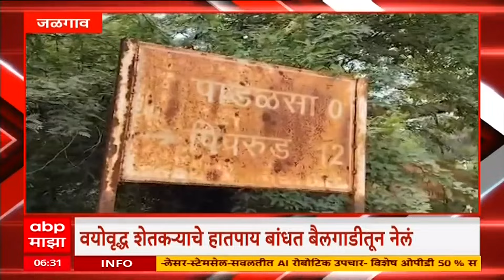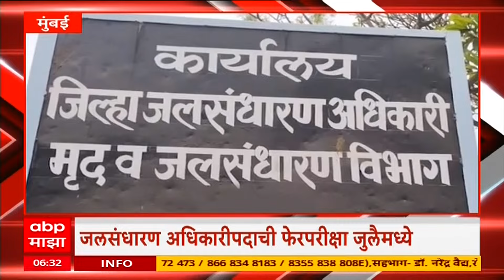Majha Gaon Majha Jilha : गावा-खेड्यातील बातम्या : माझं गाव माझा जिल्हा : 7 AM: 23June 2024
Manoj Jarange Hinger Strike | Maratha Reservation | Raj Thackeray | MNS Meeting | Heavy Rain LIVE Updates | Pune IMD Rain Alert | Mumbai Suburban Waterlogging | Mumbai Thane Palghar Rain Alert | PM Modi NDA Meet Live Updates | Sharad Pawar Baramati | NCP Meeting | Shiv Sena Meet Live Updates | मोदी मंत्रिमंडळ खातेवाटप जाहीर